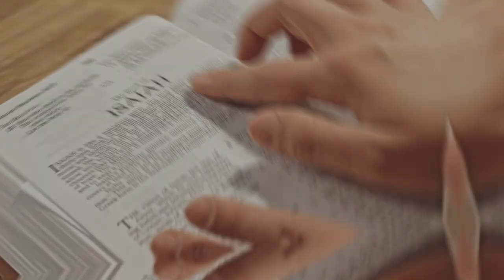Why Women want Men to FIGHT HARDER to see their Kids!